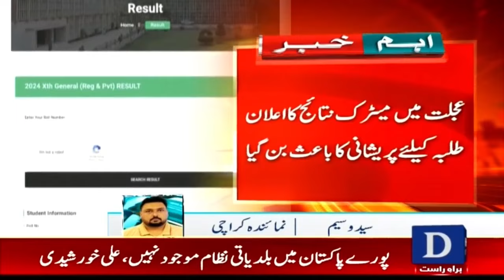Karachi Matric Board Results Announcement! | Breaking News | Dawn News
میٹرک بورڈ کراچی کے ننائج کا اعلان!